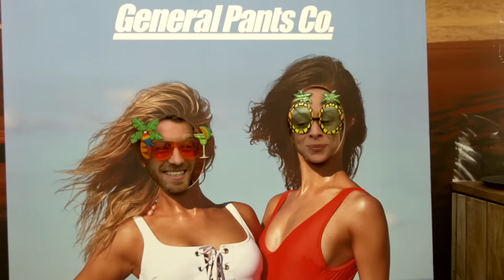SUNDRENCHED SUNDAYS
Bikinis, bevvies and beats! Wanna see what happens at our Sundrenched Sunday sessions? Come hang with the crew at a party near you!